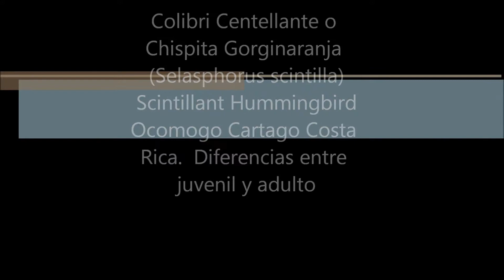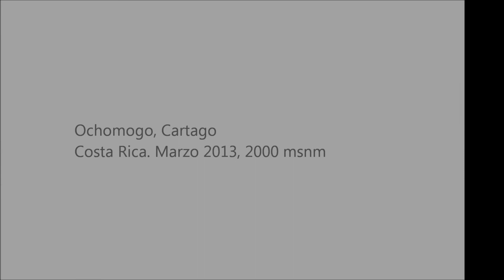Colibri Centellante o Chispita Gorginaranja (Selasphorus scintilla)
Diferencia en macho juvenil y adulto